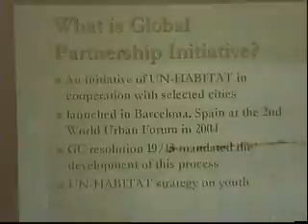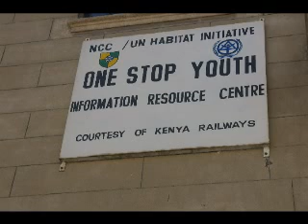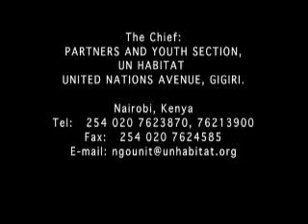One Stop Youth Resource Centre 2007